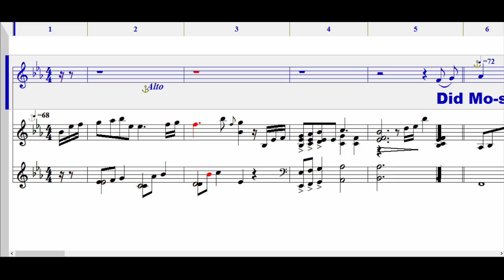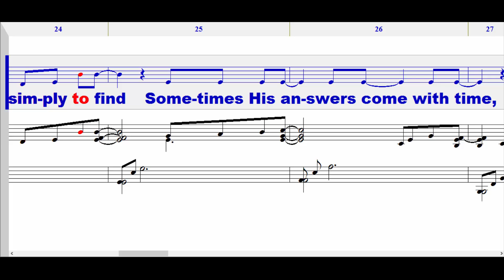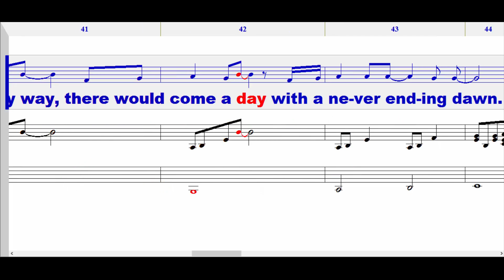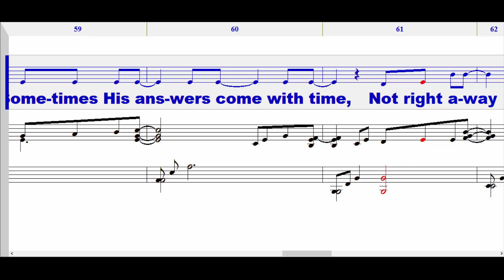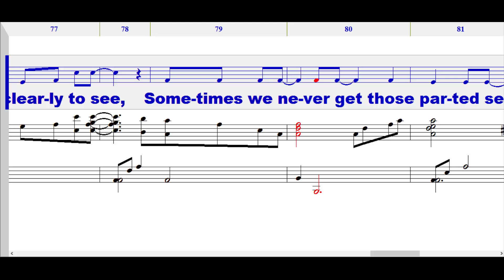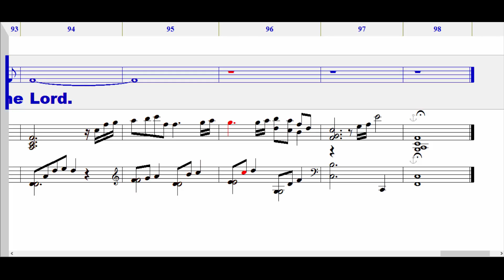Sometimes We Wait (ALTO)